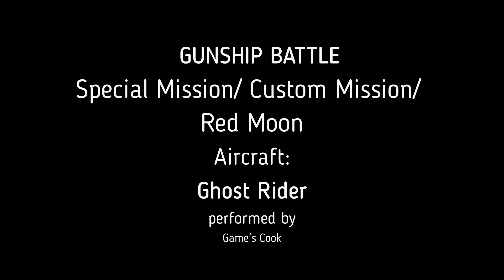GUNSHIP BATTLE: Ghost Rider - Red Moon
AC-130J Ghostrider, a modified version of the MC-130J aircraft, is expected to replace the legacy AC-130H/U aircraft of the US Air Force. First Flight: January 2014